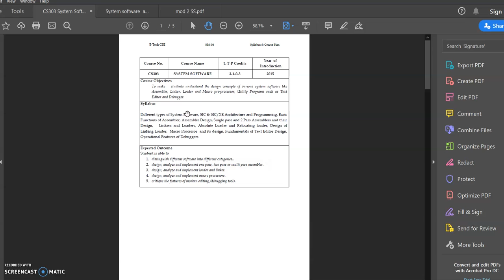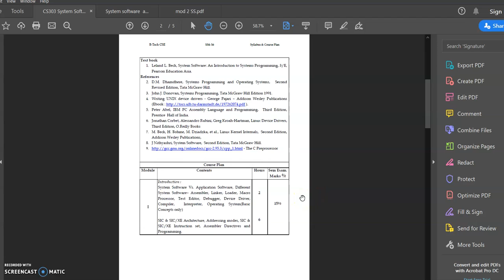INTRODUCTION TO SYSTEM SOFTWARE(SS)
SYLLABUS FOR  KTU B TECH STUDENTS (MALAYALAM)